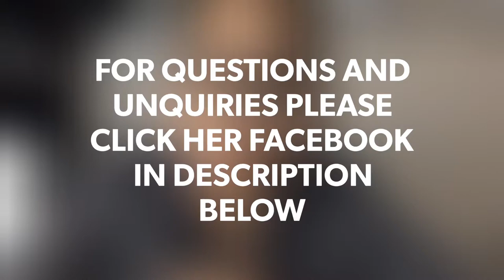MIGRATE TO CANADA: HOW TO APPLY ENTRY LINKED TO PROVINCIAL NOMINEE - PR APPLICATION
OCCUPATION IN DEMAND: TEACHERS, NURSES BOOKKEEPERS, ADMINISTRATIVE ASSISTANT, ENGINEERS BAKERS, COOKS ETC

Prime Canada Immigration is facilitating the following Immigration application services:

· AFFIDAVITS RELATING TO IMMIGRATION APPLICATION
· INVITATION LETTER
· CITIZENSHIP
· CITIZENSHIP CERTIFICATE
· PERMANENT RESIDENCE CARD
· TEMPORARY RESIDENCE PERMIT
· ETA (Electronic Travel Authorization)
· Spouse (In/Outside Canada)
· Common Law Partner
· Conjugal Partner
· Parents and Grandparents
· Dependent Children
· Undeclared Family Members
TEMPORARY RESIDENCE APPLICATION:
· TRV (Temporary Residence Visa) renewal
· Visitor Visa
· Supervisa (Tourist Visa for Parents and Grandparents)
· Travel Record (Visitor Visa Extension)
· Restoration of Temporary Resident Status
STUDY:
· Study Permit - (Regular and Student Direct Stream)
· PGWP (Post Graduation Work Permit)
· Co-op Work Permit
· Open Work Permit for Husband/Wife (Spouse)
· Study Permit for Dependent Children
· Restoration
WORK:
· Work Permit (Temporary Foreign Worker Program)
· Vulnerable Open Work Permit
· LMIA
· Restoration
CAREGIVER PROGRAM:
(Old Pilot)
· Work Permit
· Work Permit Extension
· Permanent Residence (PR) application
· Interim – Permanent Residence (PR) application
· Restoration
 (New Pilot)
· Work Permit + Permanent Residence (PR) Assessment
ECONOMIC PROGRAMS:
· Express Entry
· Express Entry linked to Provincial Nominee
· Provincial Nominee Program
· Atlantic Immigration Pilot